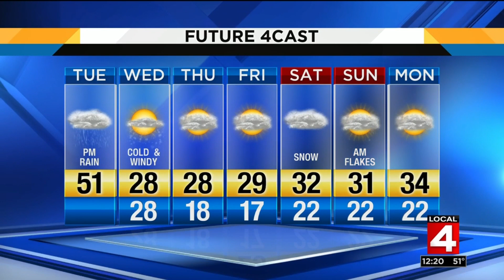Weather brief, 1/8/2019, noon update